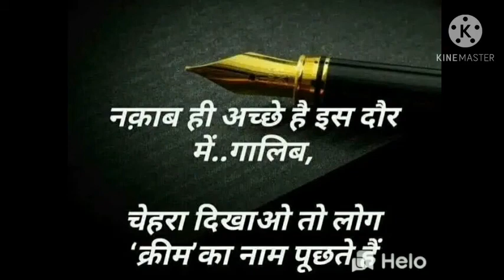Sad Status || SAD SHAYARI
Agar apko hamara

Video pasand Aye

To humare Video ko

like kare

Shere Kare
      Aur